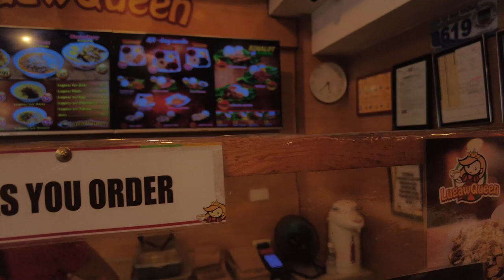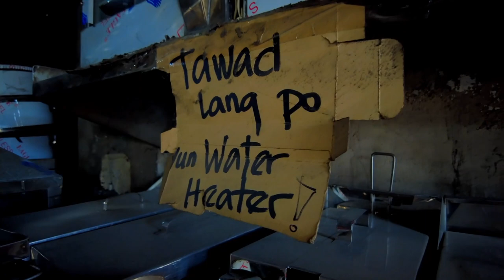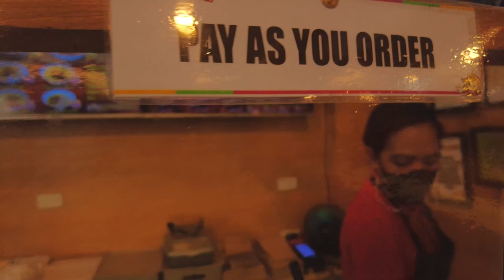Lugaw Queen saves the Day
Nasayaran naman ng kunting lugaw ang sikmura ni Inay after a days